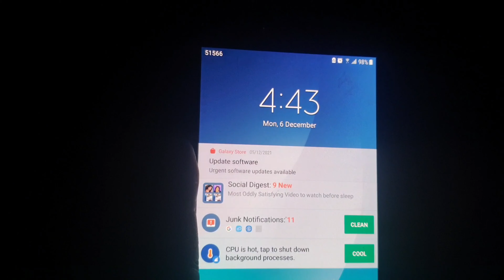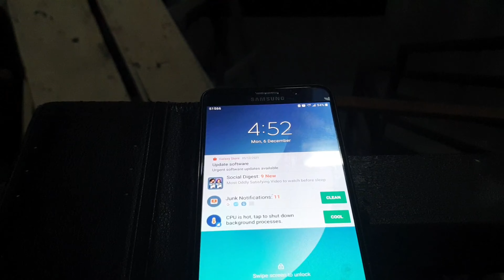Solar Flood lights 60, 100 & 300 watts| GD Solar Lighting System 2, 3 & 5 watts| 2 years mahigit na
More than 1 year or almost 2 years na ang solar lights. Ang tanong kung malakas pa ba ang ilaw at pundido at kung okay pa ba ang battery life. Panuorin ang video para malaman ang sagot